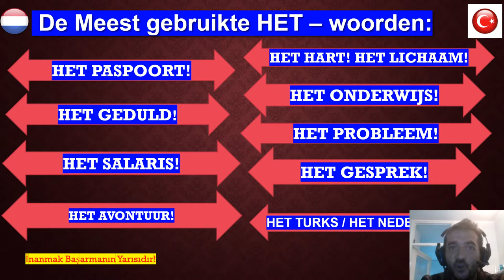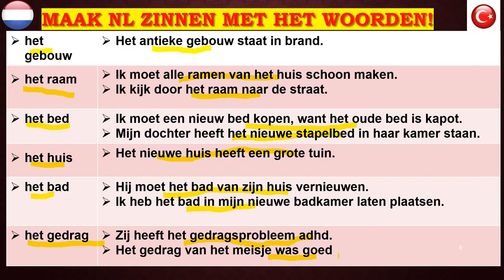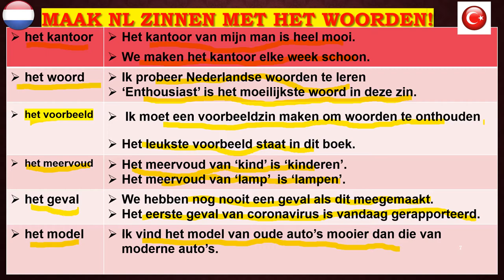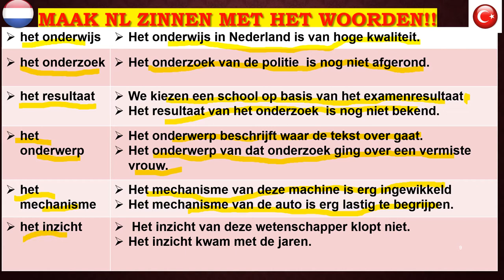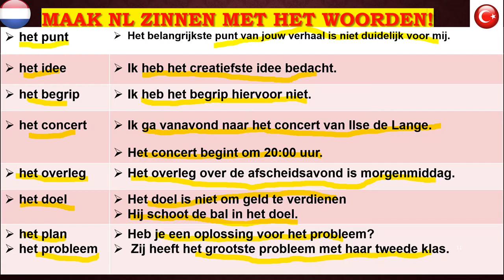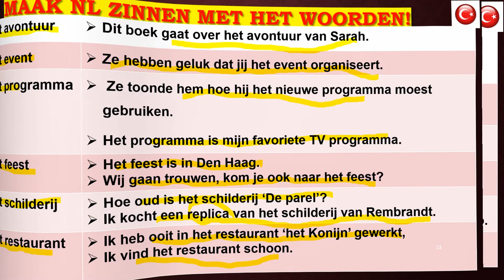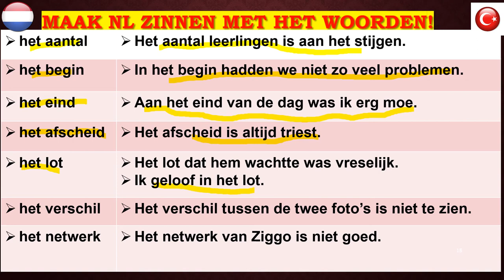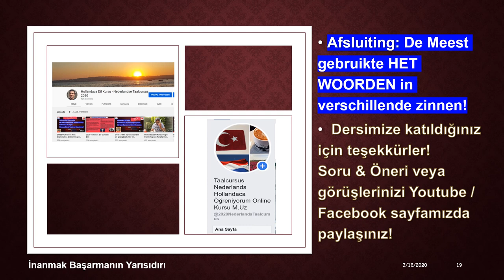Het Woorden FARKLI CÜMLELERDE KULLANIMI TÜRKÇE SUNUM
Online Cursus Nederlands NL Zinnen Met Het Woorden FARKLI CÜMLELERDE KULLANIMI TÜRKÇE SUNUM